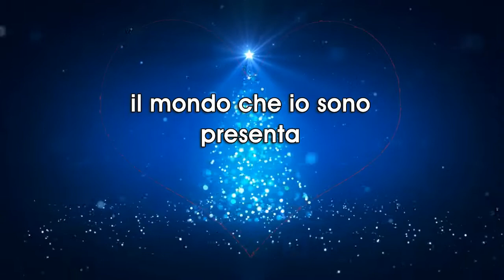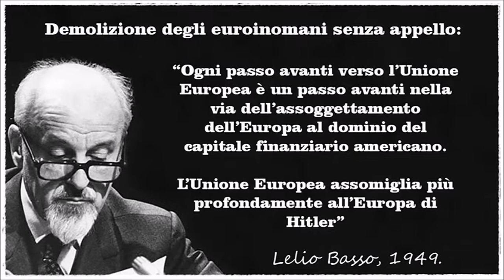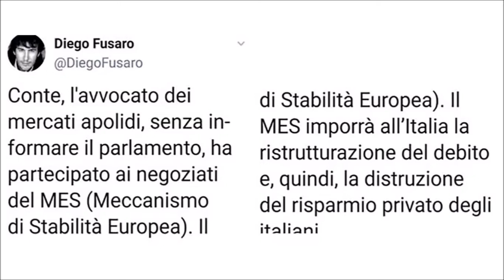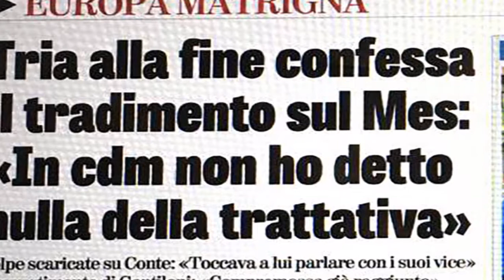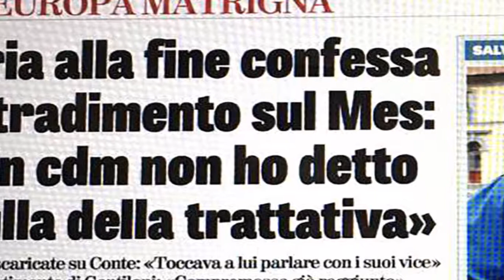blog TG24 la comunicazione : " LA TRAPPOLA MORTALE DEL MES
Articolo di Sergio Pomante

I video caricati su "Blog TG24 la comunicazione" sono stati creati dalla community